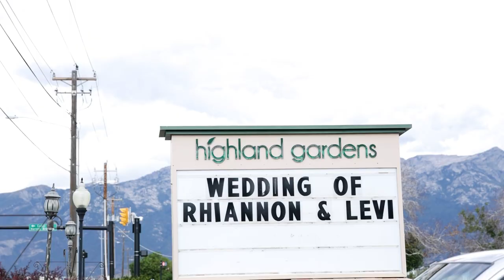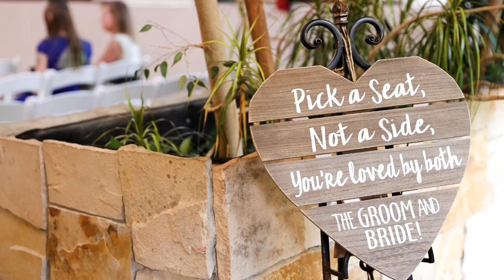Rhiannon + Levi Wedding Video Utah